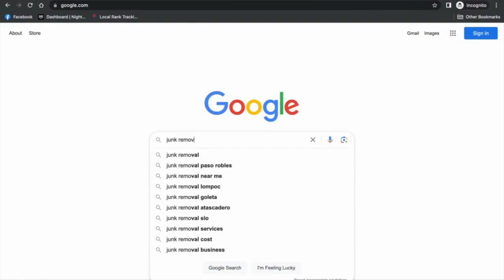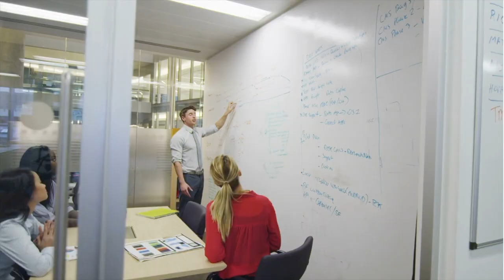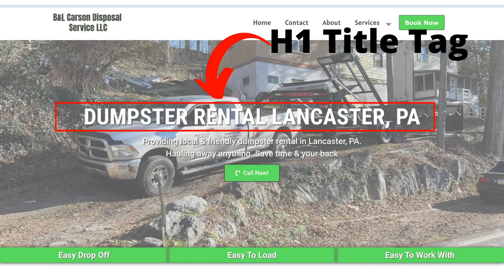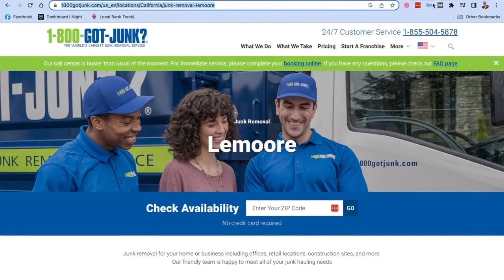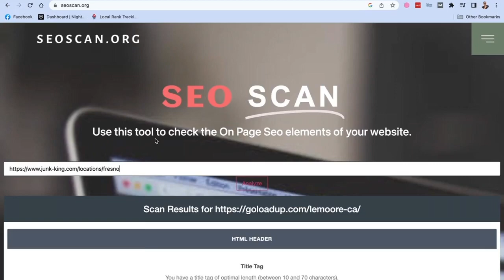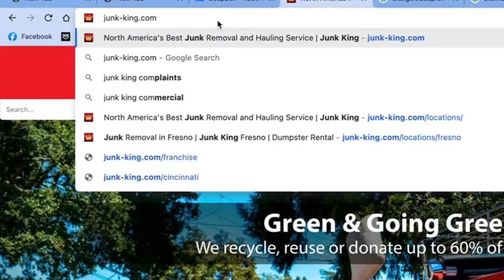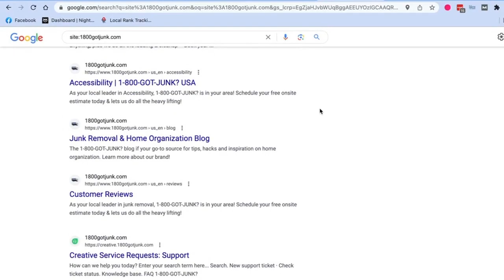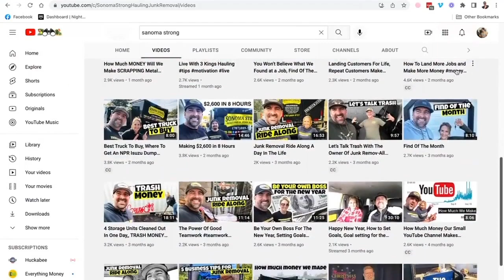Unleashing the SEO Titans: How 1-800-Got Junk & The Junk King Conquer the Junk Removal Market!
As the years have gone by I have seen the growth and the number of people jumping into business for themselves.  For many of those jumping into the junk removal industry seems like a no-brainer.

The problem with that is that the market is getting increasingly competitive and many in the business are starting to really understand the power of SEO.  In this video, I describe the two biggest companies in junk removal and how they utilize SEO for their marketing strategy and if you don't do it for your business you are going to be left eating not just theirs but everybody else's digital dust.